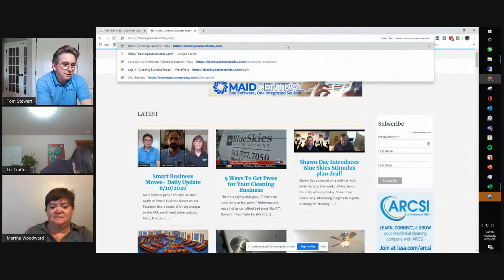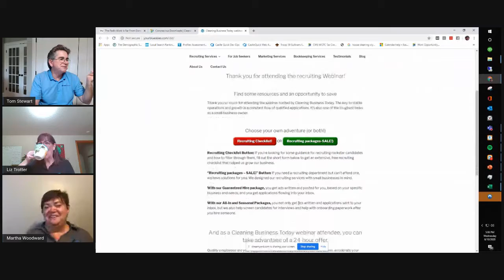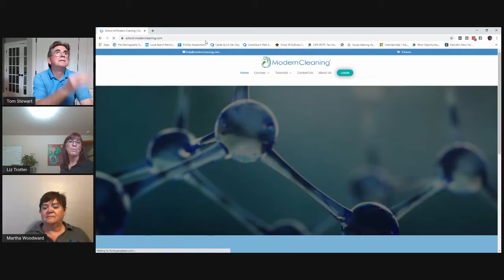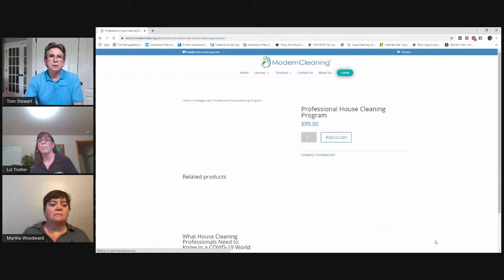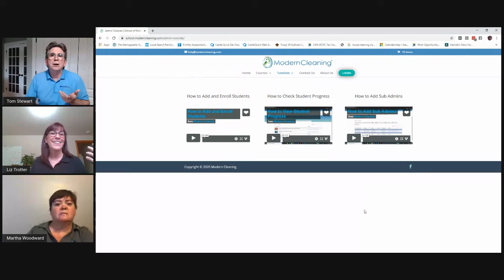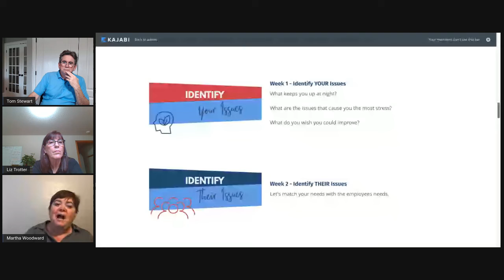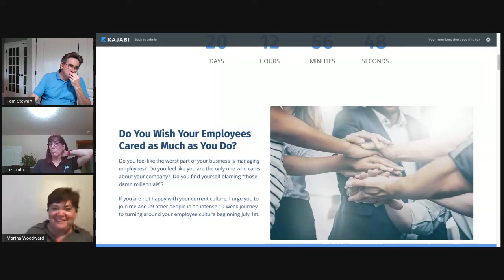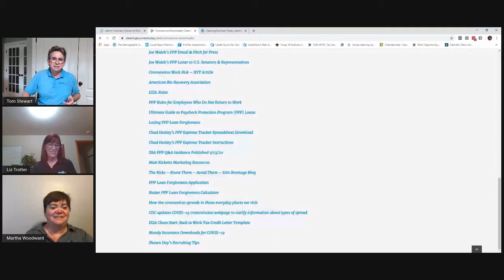Smart Business Moves 061020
Tom and Liz are joined by Martha Woodward, who shares her best ideas on how to shape culture in your business while restarting after being shut down because of COVID-19.